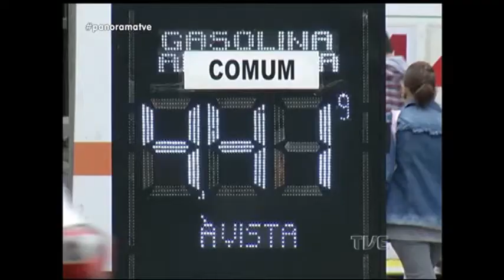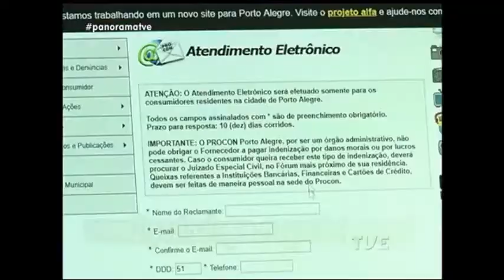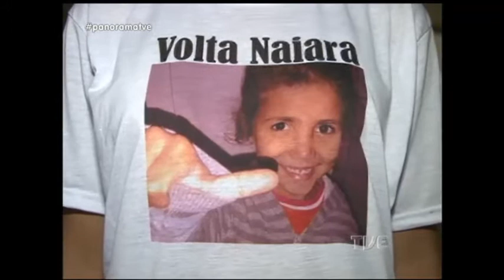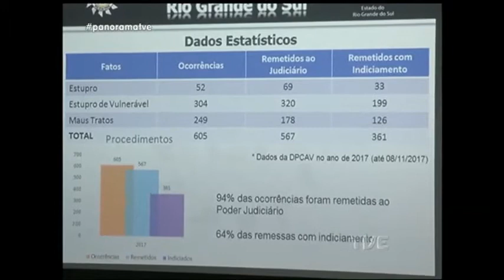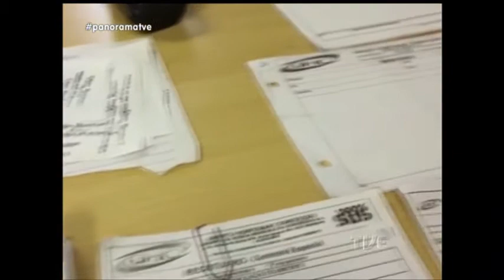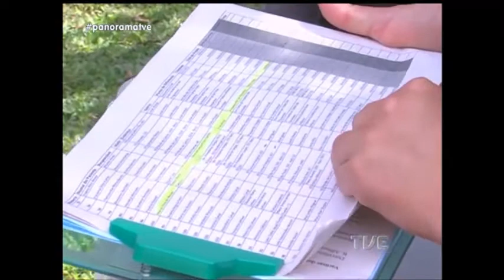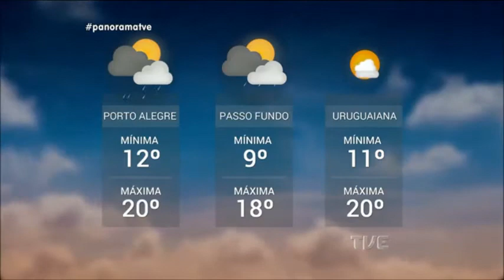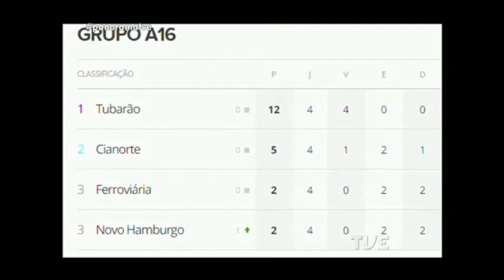Panorama | TVE - Combate à Pedofilia - 15/05/18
O perigo que mora em casa. O Panorama de hoje revela as estatísticas do abuso sexual de menores no Rio Grande do Sul. Um crime que envergonha a sociedade e, na maioria das vezes, é cometido por um parente próximo da vítima. Saiba identificar os comportamentos infantis que indicam a prática da pedofilia e como agir para proteger a criança. Veja também: preço da gasolina em Porto Alegre sobe mais de vinte centavos em apenas uma semana. Vacinação contra a gripe atinge 56 % do público alvo no estado. E ainda: Grêmio vai a Venezuela enfrentar o Monágas em busca da classificação para a próxima fase da Libertadores.